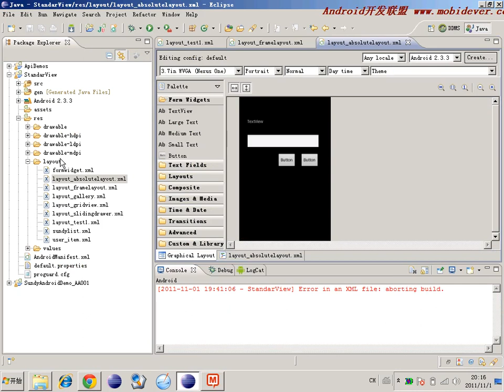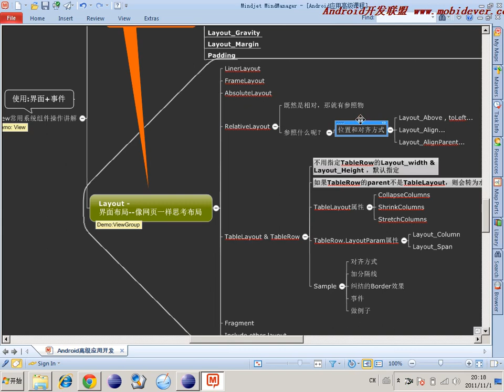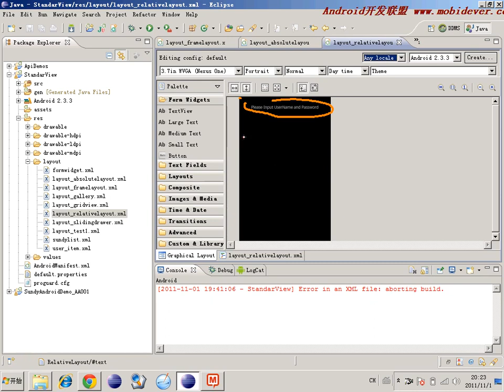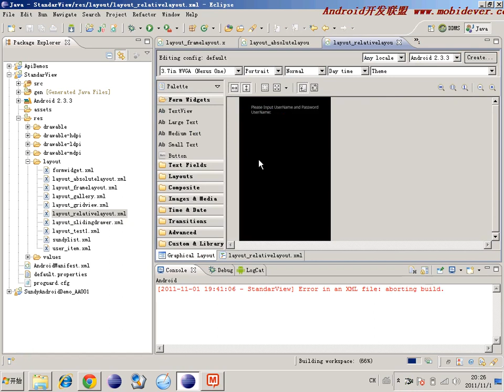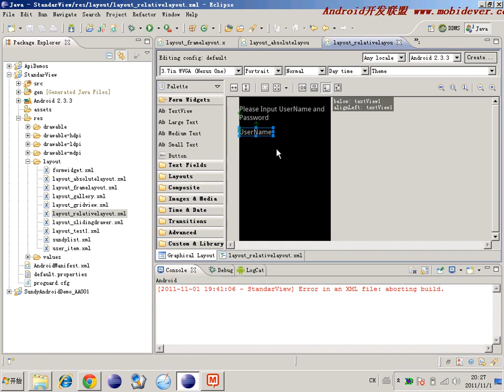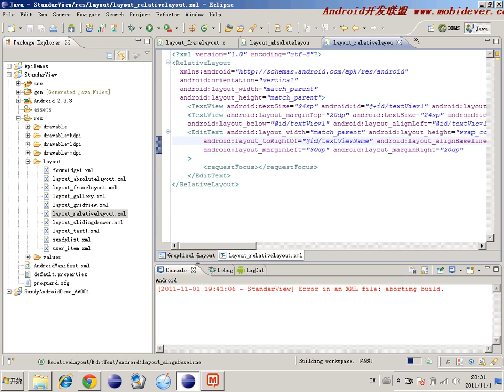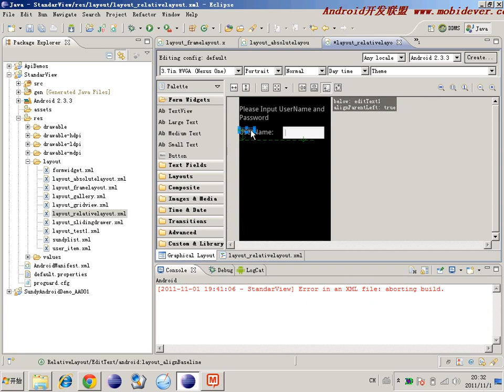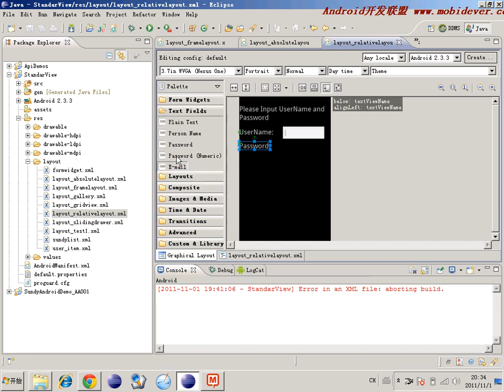Android 基础UI控件 47 47 界面布局 RelativeLayout